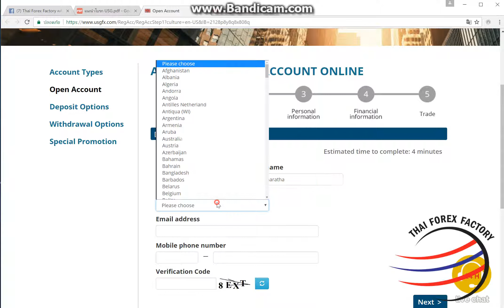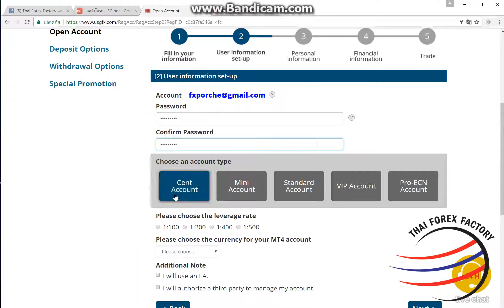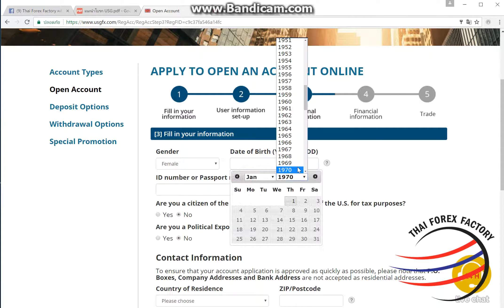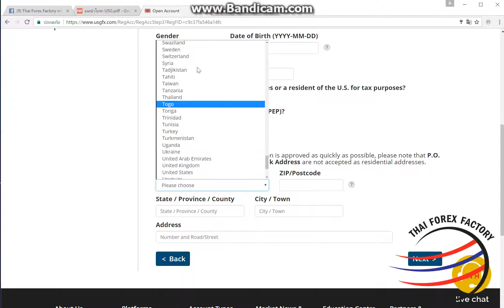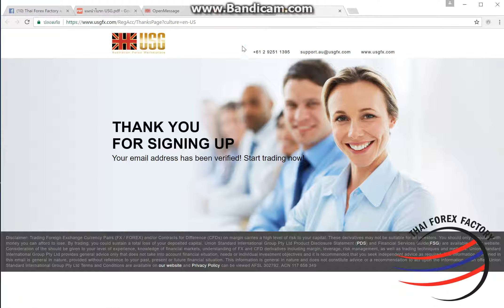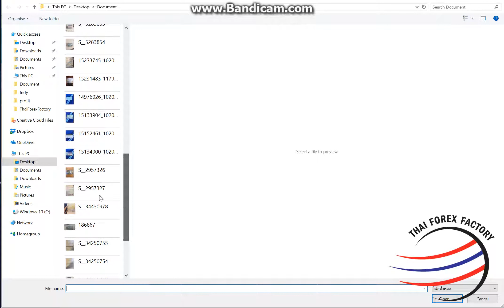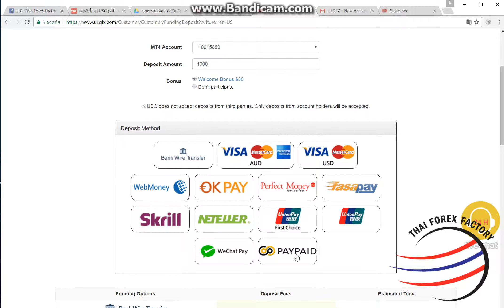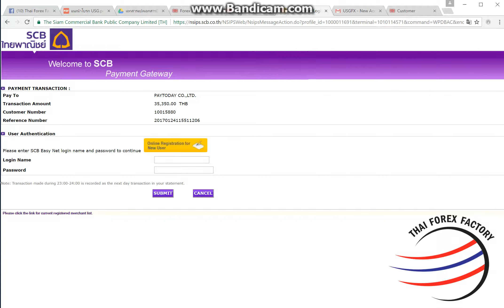วิธีการลงทะเบียนสำหรับงานสัมมนา USG